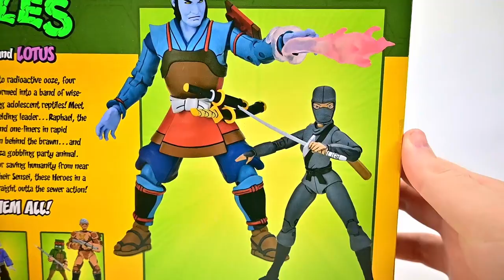NECA TMNT Chakahachi & Lotus Review!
Today I review the NECA Teenage Mutant Ninja Turtles Chakahachi and Lotus action figures from Target Haulathon!

Got some business to handle? Send a message!